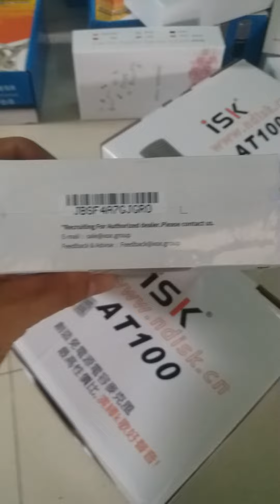Ks108 chất âm đỉnh